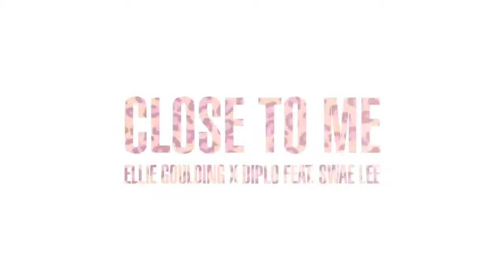Close To Me Ravedj Cartal Remix - Tose Me & Ellie Goulding ft. Swae Lee